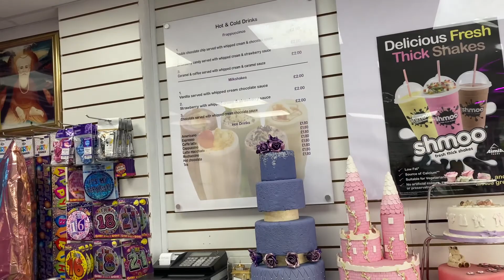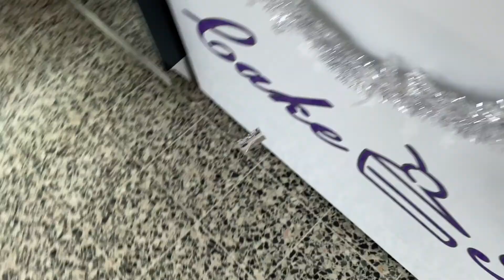||VLOGMAS DAY 15|| MAJESTEE CONNOR-PAUL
VLOGMAS, HERE WE GO- DAY 15
TODAY'S VLOG CONTAINS A SHORT WALK TO THE CAKE SHOP.

FAQ:
ORIGIN: ANGUILLA
AGE:22
ETHNICITY: ANGUILLIAN & KITTIAN

EQUIPMENT:
IPHONE- PRO MAX
IMOVIE
RING LIGHT- RIO ( THE BEAUTY)